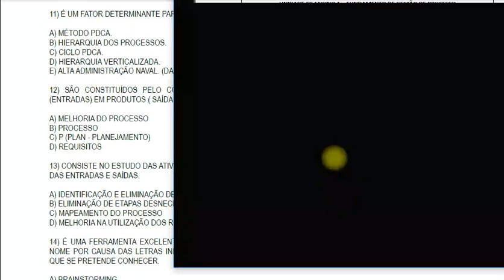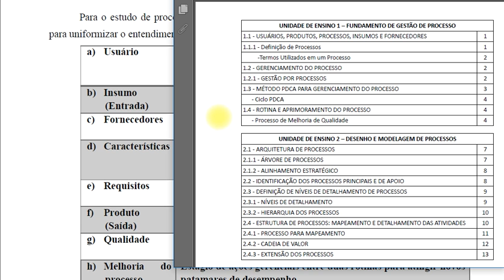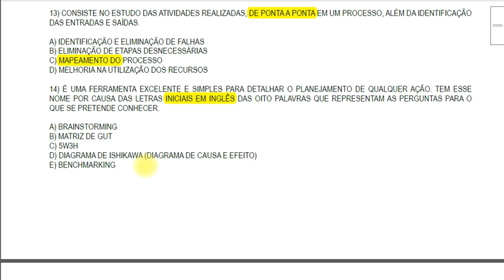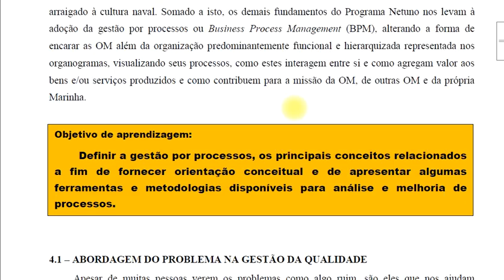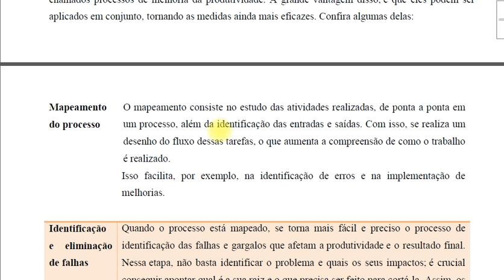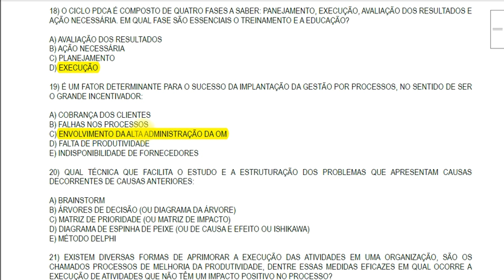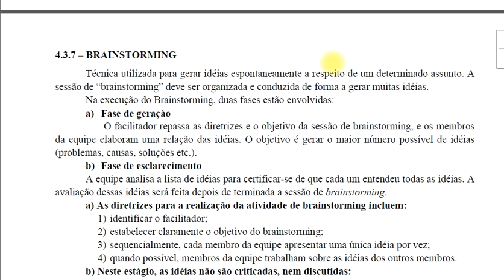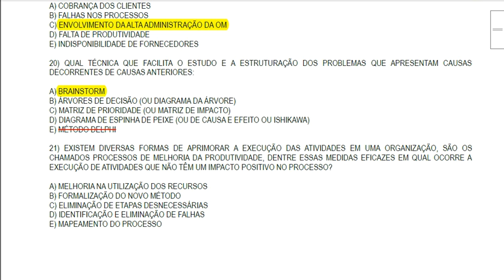(CASEMSO) 036 Saiba como GABARITAR na prova Exercícios (Parte2)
Correção de exercícios de fixação (Gestão de Processos)